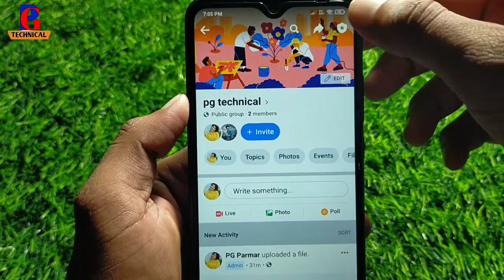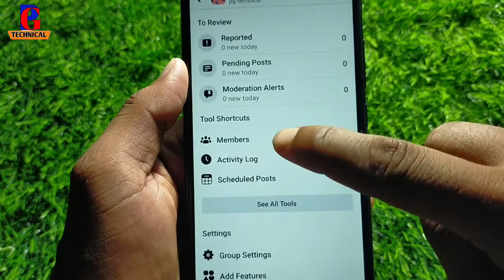How To Cancel Invite Facebook Group Admin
facebook group me admin invite cancle kaise kare
facebook group par admin invite request cancel kaise kare